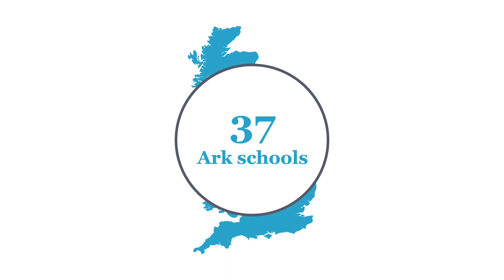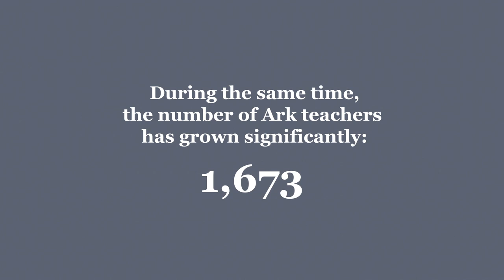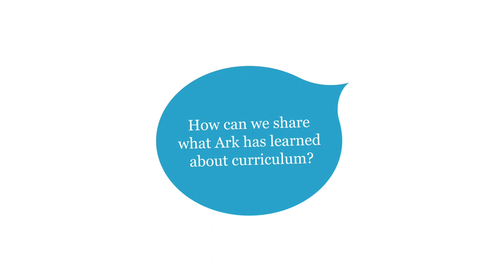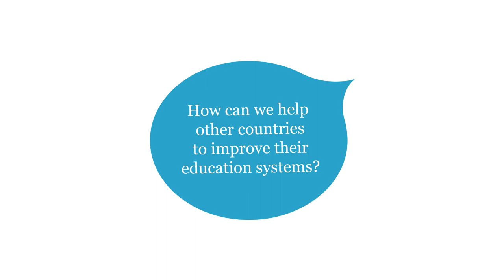Ark's Journey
Ark is a charity that is transforming lives through education. We exist to give every young person, regardless of their background, a great education and real choices in life.

In the UK, we are a network of 37 schools, educating more than 27,000 pupils in areas where we can make the biggest difference.

Through Ark Ventures, we incubate, launch and scale initiatives that address some of the most intractable issues in education and society – in the UK and around the world.